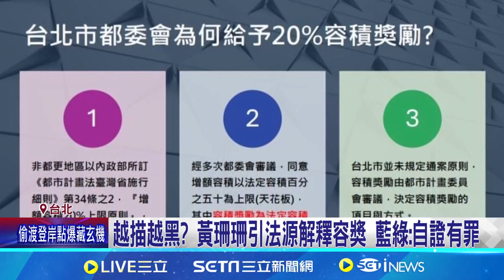越描越黑? 黃珊珊引法源解釋容獎 藍綠:自證有罪｜94要賺錢